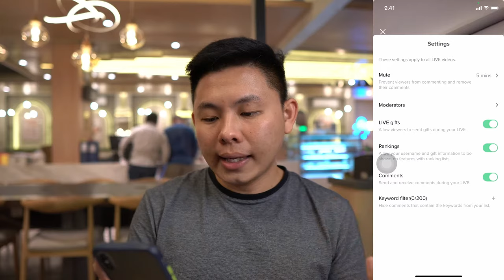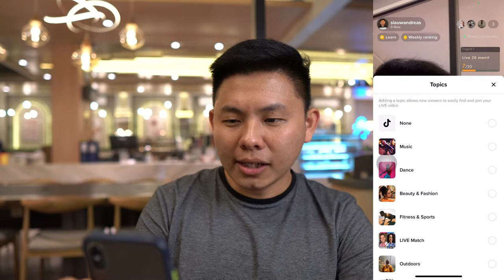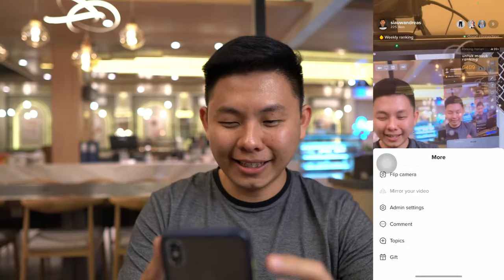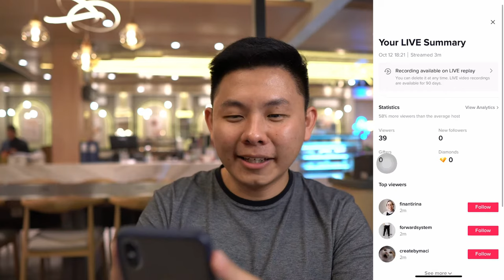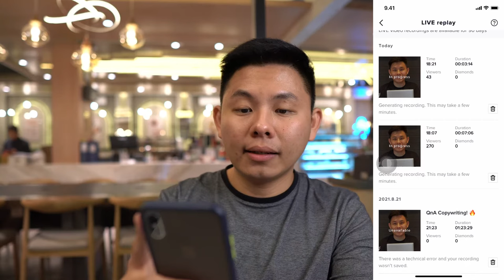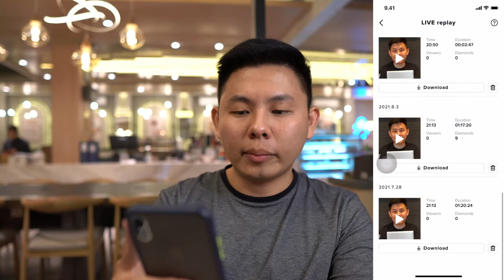Panduan Cara Live di Tiktok Beserta Tips Saat Tiktok Live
Panduan Cara Live di Tiktok berserta Tips saat Tiktok Live

Gimana sih, cara mulai melakukan Live di Tiktok? Tentu hal ini penting untuk dimanfaatkan untuk bisa lebih interaktif dengan audiens kamu.

Pada video ini, kita akan belajar langsung tentang cara Live di Tiktok beserta beberapa tips saat Tiktok Live agar bisa lebih menarik.

dan dapatkan